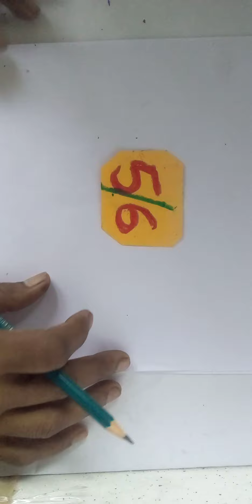class - 6 : Drawing video 13 : Topic : portrait